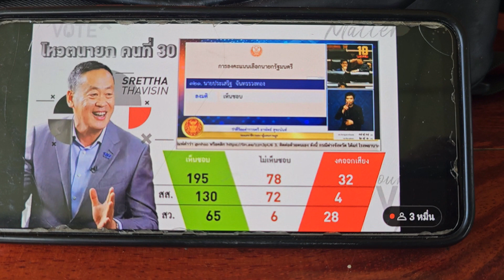ได้รัฐบาลชุดเดิม เพิ่มเติมคือเพื่อไทย จ.สุรินทร์มี สส.ที่อยู่ในฝั่งรัฐบาลทั้งจังหวัดหวังว่าจะพัฒนา